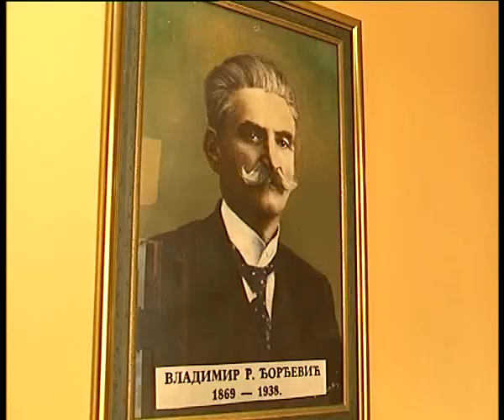Prijemni ispiti za Muzicku skolu "Vladimir Đorđević" u Jagodini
Prilog TV Jagodine.